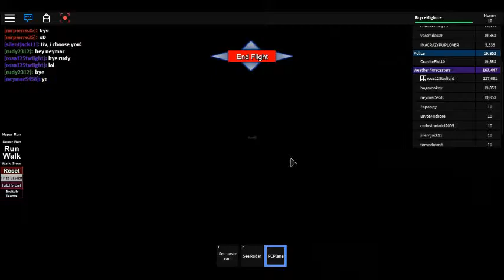Flying over some damage after the Robloxia tornado of Jan 9, 2016